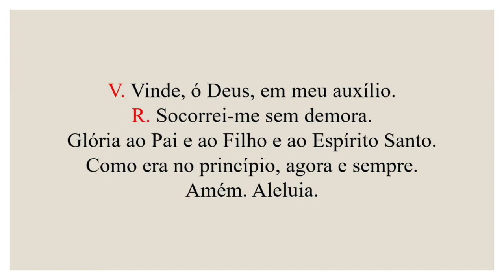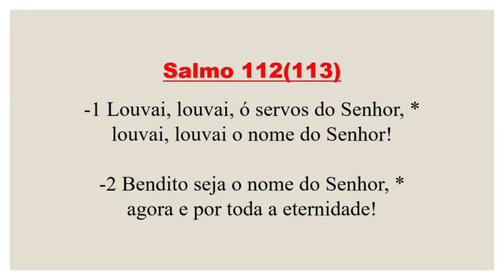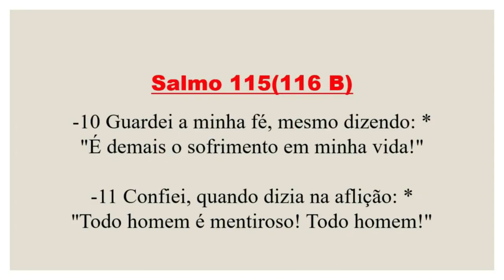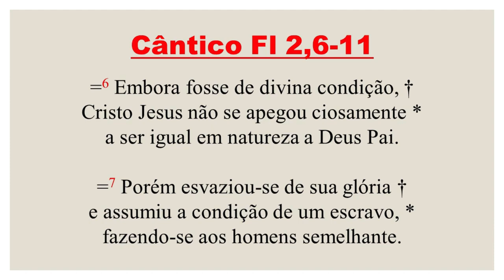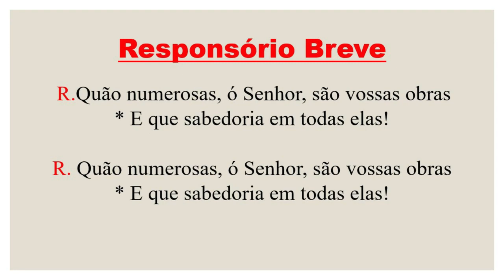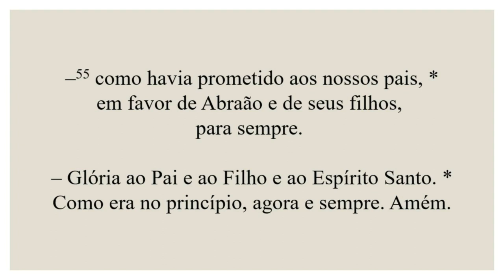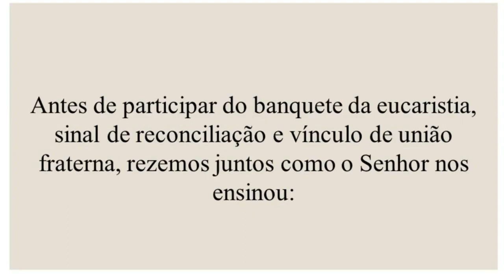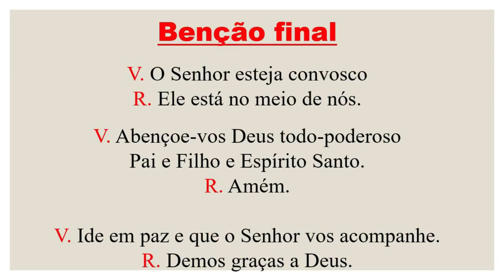I Vésperas- 29 de Outubro de 2022| 31ª Semana do Tempo Comum| 3ª Semana do Saltério